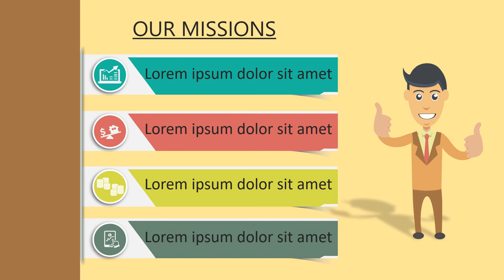Jasa Produksi Video Pemasaran Produk Konvensional, Hasil Bumi dll ; Hub Kami di Kediri